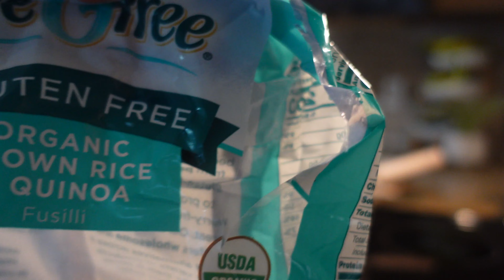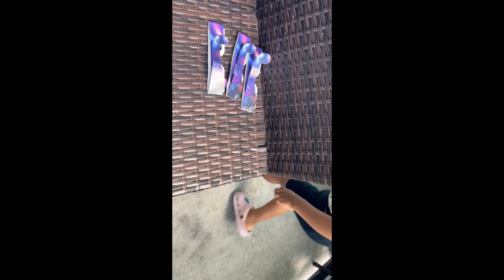Mom Vlog: solar eclipse 2024, trying exotic fruits, little caesar’s crazy puffs, new recipes & more!